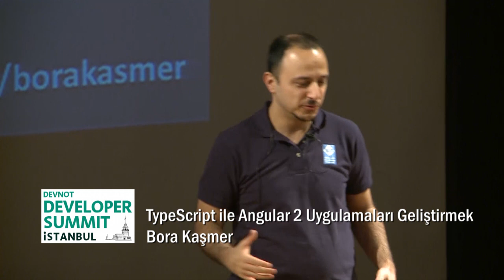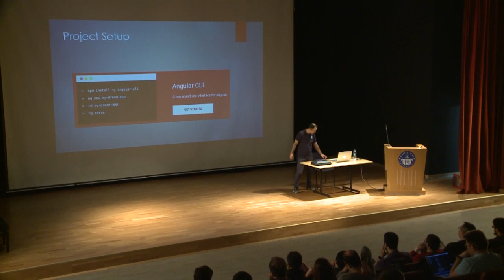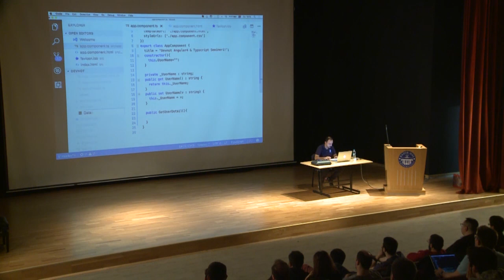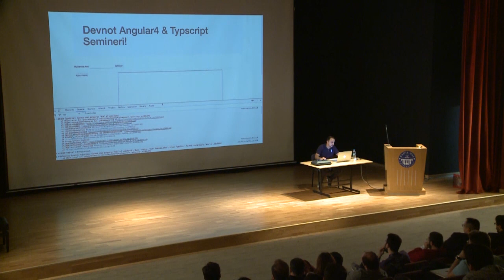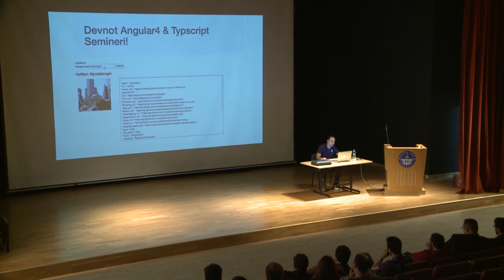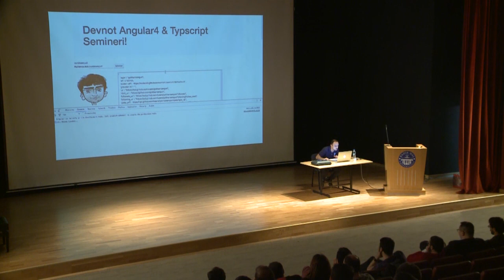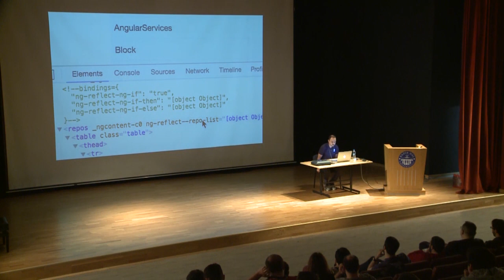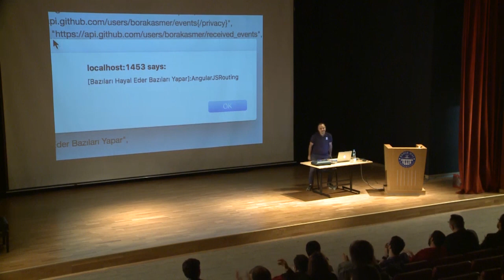TypeScript ile Angular 2 Uygulamaları Geliştirmek - Bora Kaşmer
8 Nisan 2017 tarihinde Developer Summit İstanbul'da Bora Kaşmer'in sunduğu TypeScript ile Angular 2 Uygulamaları Geliştirmek başlıklı oturum.